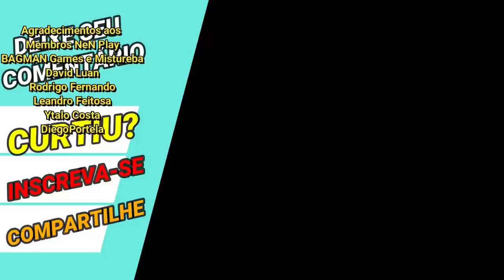Combo de Kanon DM com Orfeu/Arayashiki Vitórias na Rodada 2 - Saint Seiya Awakening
Confira nessa gameplay Kanon de Dragão Marinho, brilhando em terminar as lutas rápidos com o cr do Orfeu de Lira e Arayashiki de Shaka em saint seiya awakening.